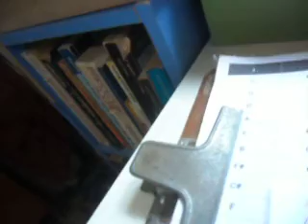SACRO CUORE DI GEZÙ E MARIA PT. 227 (2022) MATTANÓ